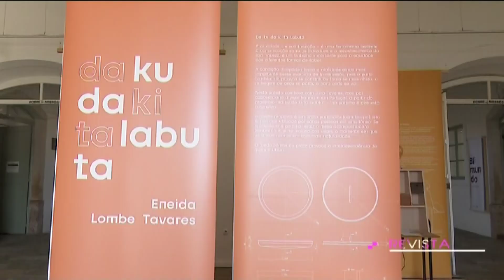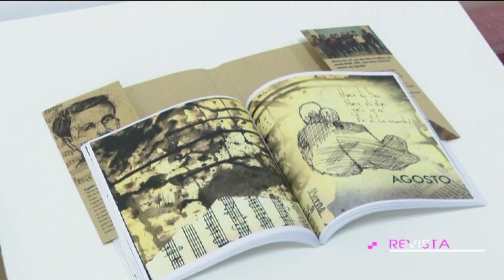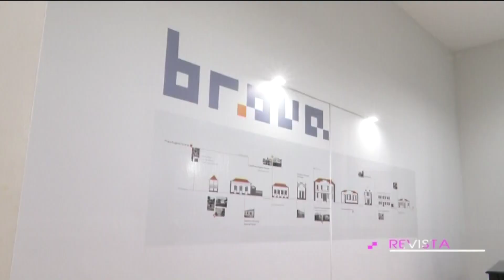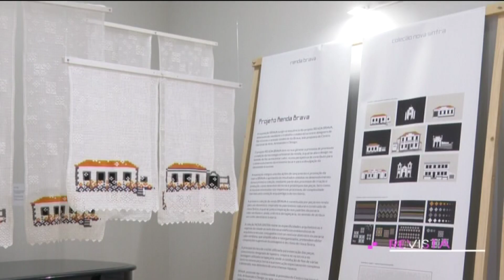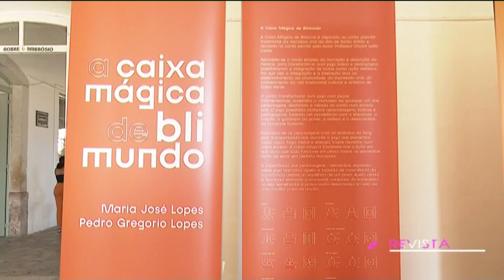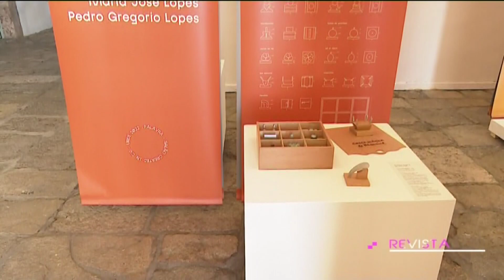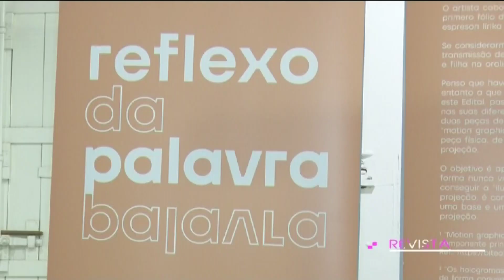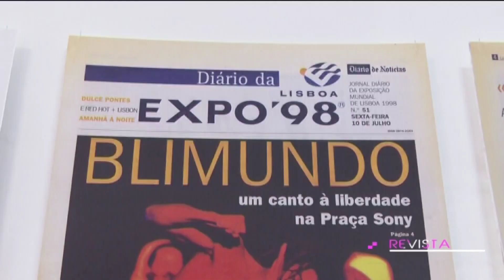URDI apresenta Salão Created Cabo Verde no CCM